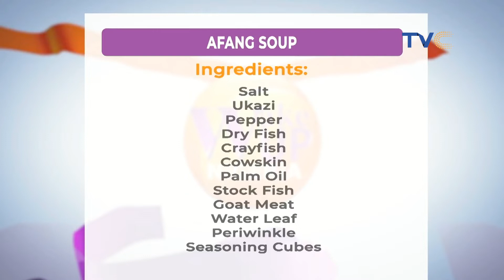The Best Afang Soup Recipe | Easy and Simple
Chef Maudi prepares his special afang soup and semo in the WUN kitchen.

This is the best Afang soup recipe you will ever come across 😉